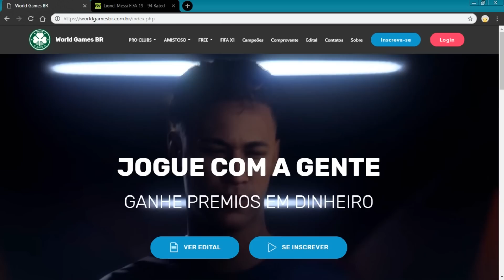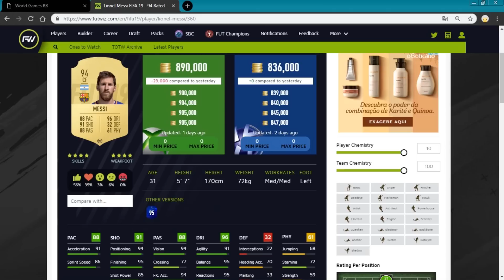FIFA 19 | MESSI REVIEW 👽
Entre no Grupo da World Games BR e tire suas dúvidas!

Melhore no FIFA com o FIFA EXPERT!

Quer doar um trocado e ganhar um salve em vídeo?